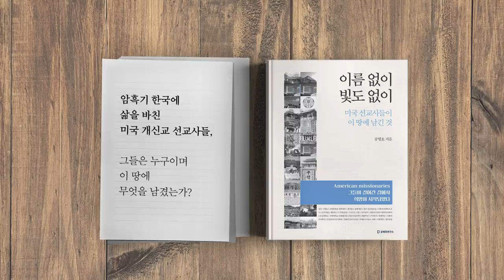정말 그럴까? [공병호TV]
정말 그럴까?